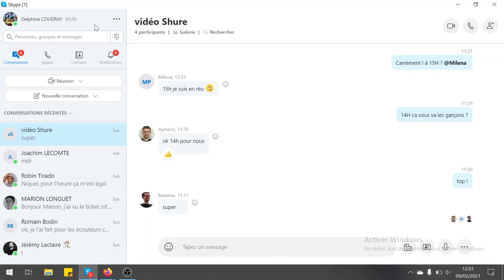SHURE MV5C - améliorez votre son en télétravail (vidéo de La Boite Noire)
Le microphone Shure MV5C est pensé pour améliorer la qualité du son pour le télétravail.

Si vous recherchez un microphone pour améliorer significativement la prise de son de votre voix pendant vos sessions de télétravail, le MV5C est fait pour vous.

FICHE TECHNIQUE
- Capsule : Statique à électret de 16 mm
- Directivité : Cardioïde
- Réponse en fréquences : 20 Hz à 20 kHz
- Sensibilité à 1kHz : -40 dBFS/Pa – à gain min., mode neutre
- Plage de gain : 0 à +36 dB
- Niveau SPL max. : 130 dB
- Conversion A/N : 16 ou 24 bits / 48 kHz
- Modes DSP : Discours / Neutre
- Coupure micro : Oui
- Sortie casque : jack 3,5 mm
- Support de table : Inclus, filetage 1/4"
- Alimentation : via la connexion USB ou Lightning
- Câbles : Micro-B vers USB-A et Micro-B vers USB-C
- Dimensions : 66 x 67 x 65 mm (H x L x P) sans socle
- Poids : 90 g sans socle, 160 g avec socle